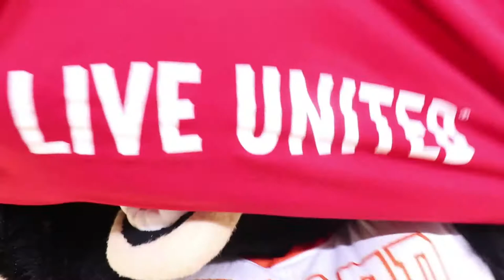Teddy Bear Toss game at Mercer Women's Basketball